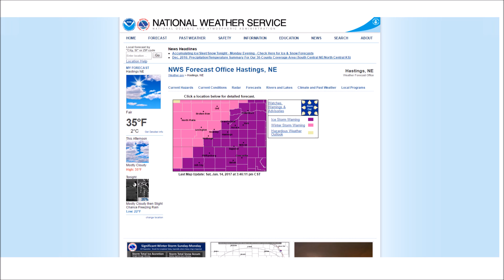EAS #1574 - ICE STORM WARNING 1-14-2017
Station: WXL75
WFO: Hastings, NE